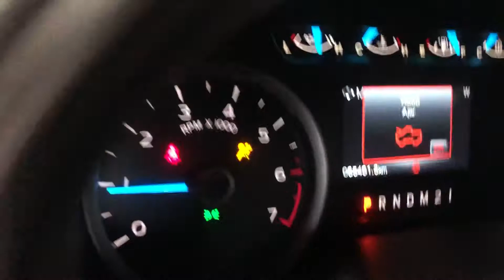2016 Ford F-150 3.5L eco boost engine test 42,460 miles August Pohl Auto Parts stock #20312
Parted out a 2016 Ford F-150 with a 3.5L eco boost engine and 43k miles.